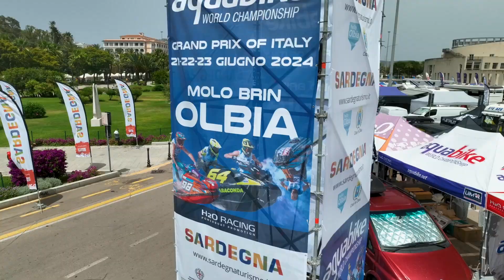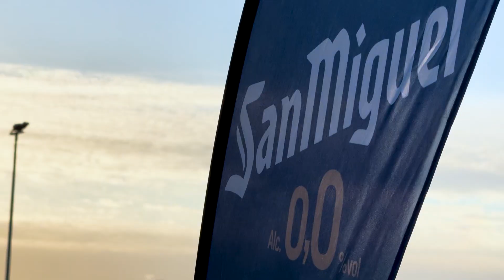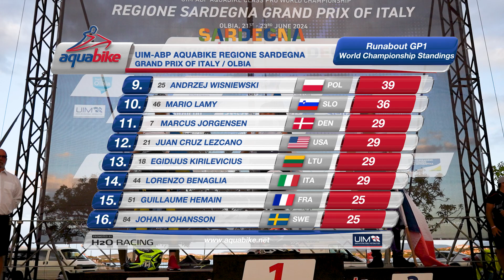Ready for the 2024 Regione Sardegna GP of Italy Runabout and Freestyle Highlights?! 🔥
Sit back and enjoy the best moments from Round 2! 🙌